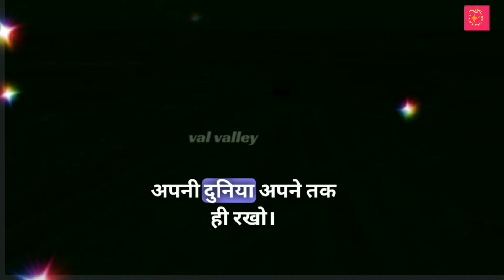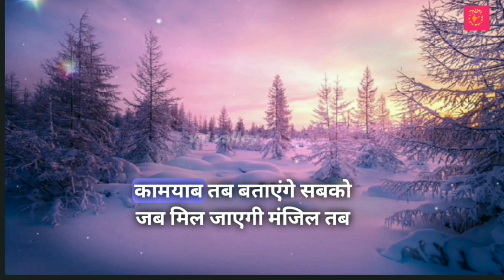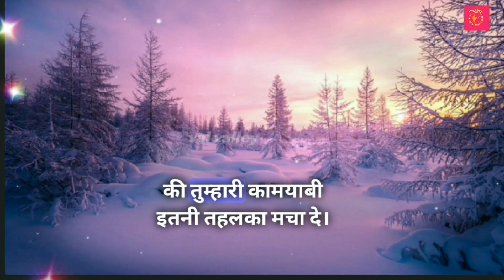शांत होकर मेहनत करें | Silent working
Work Hard in Silence, Let Your Success Be Your Noise.

buddha kahani
buddha stories